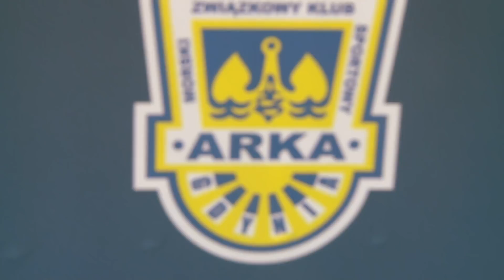Turbokozak 2019/2020: Michał Nalepa | Piłka nożna